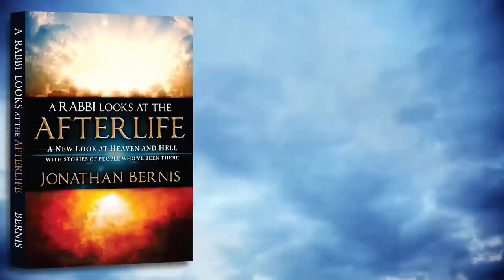Howard Storm: My Descent into Death - A Second Chance at Life (November 17, 2014)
Stricken with a sudden illness and in need of emergency surgery, today’s guest experienced death!  As he tried to understand what was happening, shadowy beings led him away to a dark and evil place. Today’s guest shares an incredible experience that begins with a chilling account of being led away and tortured, a miraculous rescue, and a face-to-face encounter with Yeshua that changed his life forever!  Rabbi Jonathan Bernis welcomes author Howard Storm, and you don’t want to miss his story.